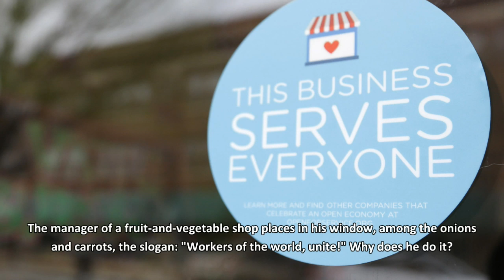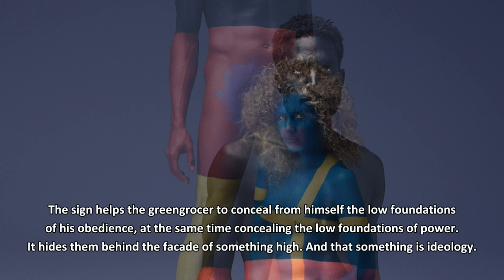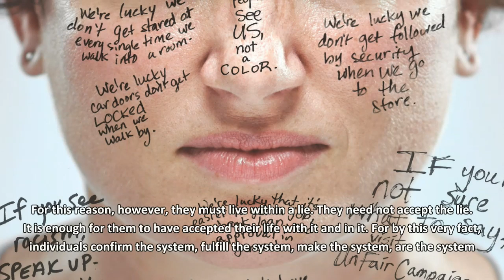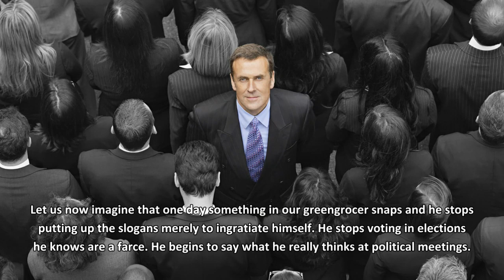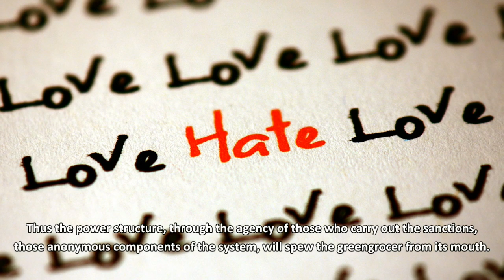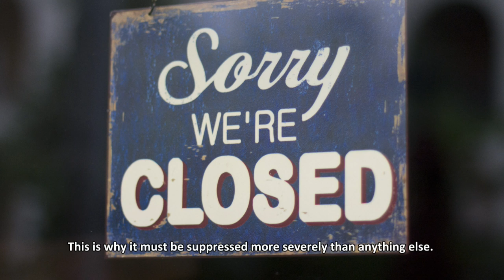The Power of the Powerless [Václav Havel]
On the contemporary relevance of Václav Havel's 1978 essay "The Power of the Powerless", where the Czech dissident analyzes the ideological structure of the Communist regime he lived under and identifies its soft underbelly.

"Within the system, every individual is trapped within a dense network of the state's governing instruments...themselves legitimated by a flexible but comprehensive ideology, a 'secularized religion'...it is therefore necessary to see, argued Havel, that power relations...are best described as a labyrinth of influence, repression, fear and self-censorship which swallows up everyone within it, at the very least by rendering them silent, stultified and marked by some undesirable prejudices of the powerful..."  (John Keane "Vaclav Havel: A Political Tragedy In Six Acts" Basic Books, 2001).

Music: Adagio in G minor, composed by Remo Giazotto (often mistakenly attributed to Tomaso Albinoni) performed by Anthony Camden and Julia Girdwood.